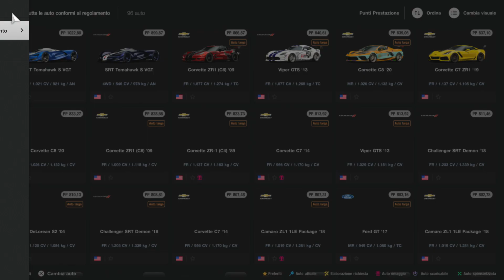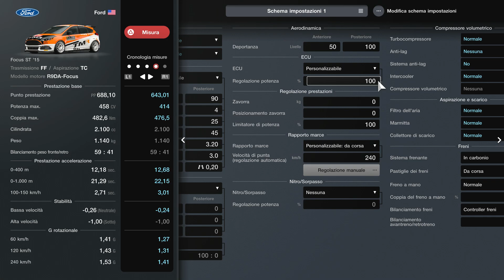Gran Turismo 7 | Blue Moon Bay - American Sunday Cup 600 - Weekly Challenge